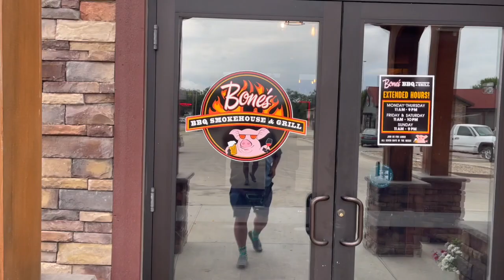Bone's BBQ Smokehouse & Grill Minot North Dakota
0:00 Bone's BBQ Smokehouse & Grill
1412 2nd Ave SW, Minot, ND 58701, United States
These baby backs are the superstars of the smoker. Seasoned, hand rubbed and slow smoked with hickory wood for 4+ hours. Brushed with a light glaze of signature Bone’s BBQ Sauce.
1/3 Rack - 17.79
House Rack - 26.99
Full Rack - 36.99
They make, season, and smoke ribs, brisket, pulled pork, chicken, and sausage fresh daily. Have own BBQ sauce bottled with Regular and XX Hot flavors. Offer catering for any size event. No event is TOO large for us to serve.
1:00 Baby Back Ribs with Mac N Cheese
1:21 BONE'S Signature sauces
1:46 Carolina Mustard, Original and Hot BBQ Sauces
2:00 Mookie and Lake Okanagan